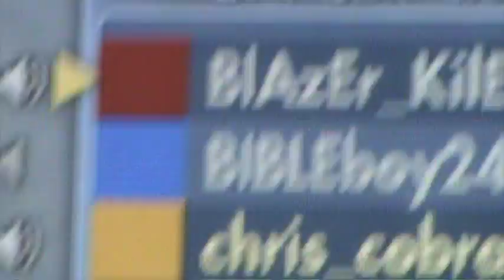my hairy legs bibleboy wants my sexy legs haaha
my hairy legs your a sick boy bible hahaha